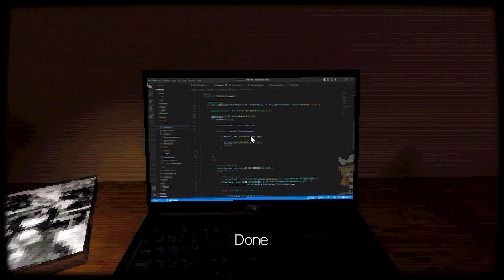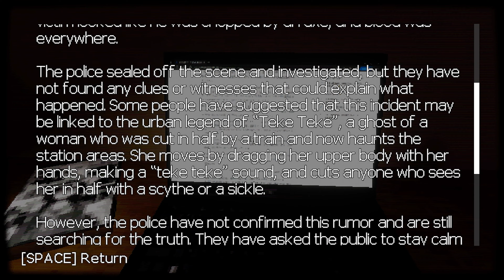THIS JUMPSCARE TOOK MY SOUL | Teke Teke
We play and Walkthrough the Full Game of Teke Teke. Full Game Walkthrough Gameplay in 4K 60FPS.